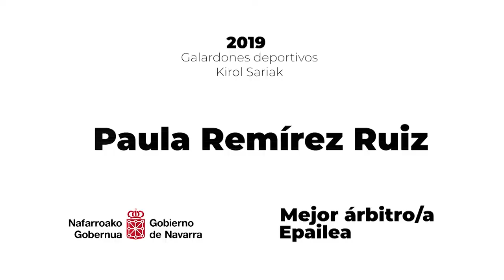🏵 2019 Kirol Sariak / Galardones del Deporte 2019 - Paula Remírez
Árbitra internacional de taekwondo con posibilidades de ser olímpica. Ha participado en ocho competiciones mundiales y en diez europeas. Ha sido seleccionada entre el Top 50 a nivel mundial.